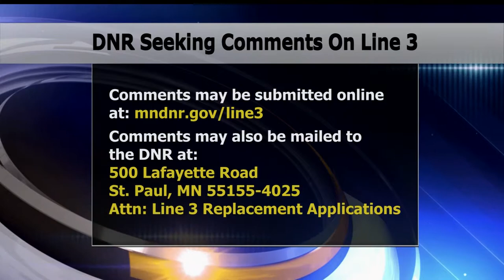DNR Seeks Comments on Enbridge License and Permit Applications for Line 3 Replacement Project